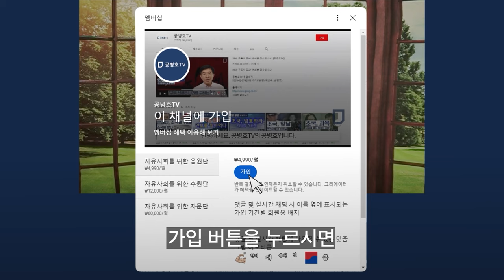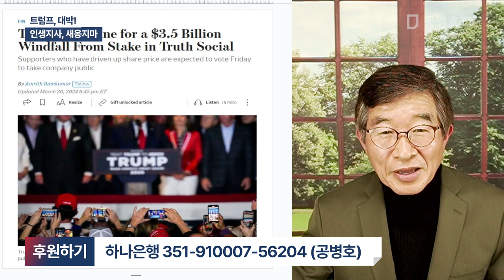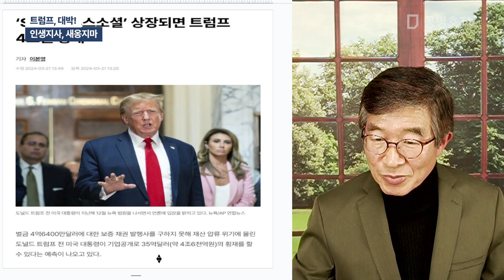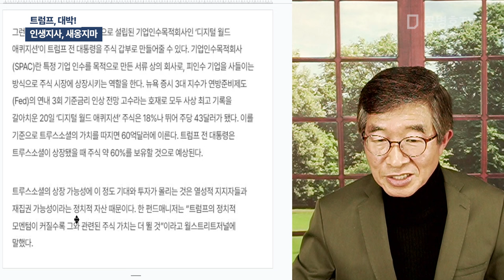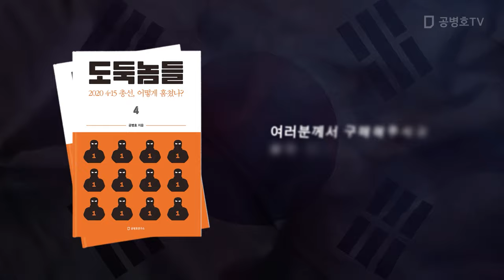트럼프, 대박! / 인생지사, 새옹지마[공병호TV]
Bitcoin : 3MTW849AkP2ftLeSK2teZHMmzLu7Z83s9U